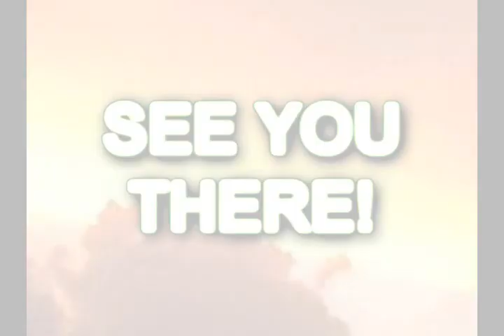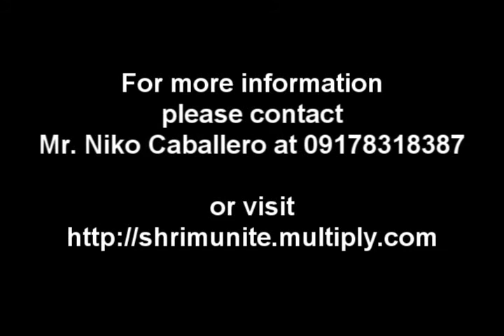SHRIM UNITE!: The Grand Alumni Homecoming 2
CALLING ALL SHRIM ALUMNI!

History is about to Happen...

This is the very first grand alumni homecoming exclusively for the School of Hotel, Restaurant, & Institution Management.

This event will be happening on the 21st day of March, 2009
from 5:00 p.m. until 12:00 midnight.
The venue will be at The Roof Deck Garden & Grill, Angelo King International Center (Known as the CSB Hotel)

So, what are you waiting for? Get ready to party for your greatest comeback ever!

School of Hotel, Restaurant & Institution Management Office
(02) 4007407